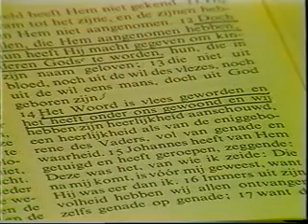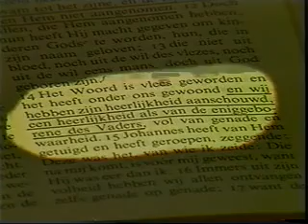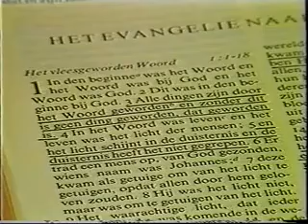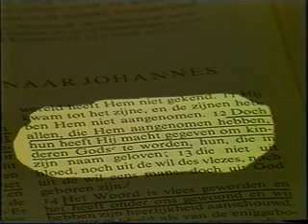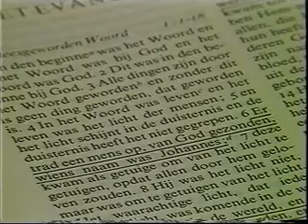Ewangelia Jana w obrazach - Henk Binnendijk cz02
Ewangelia Jana w obrazach